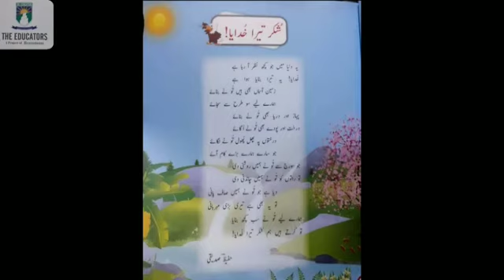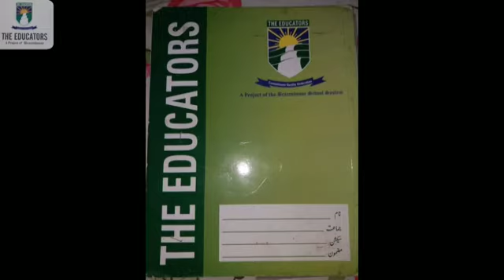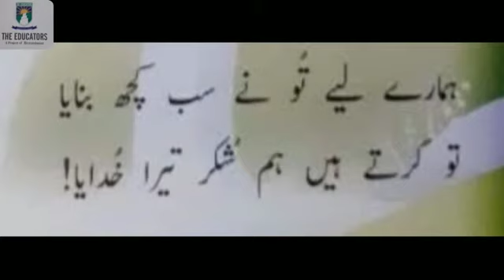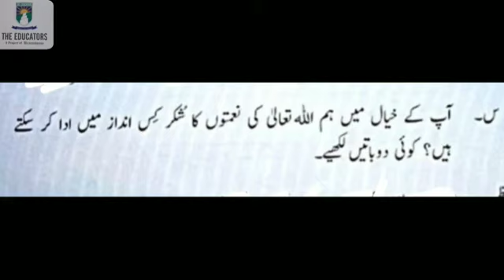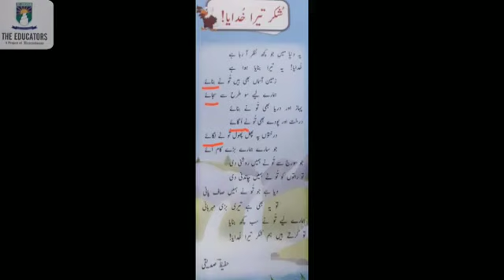Urdu | Lecture # 02 Ch # 01 Grade 4 | By Miss Nagina Ali